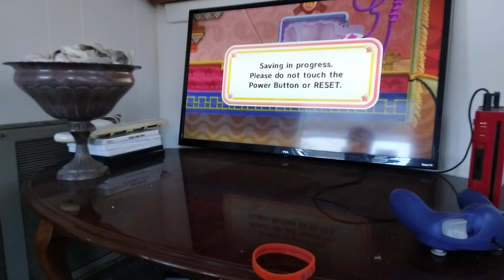Let's Play Kirbys Epic Yarn Part 9: Cool Cave!